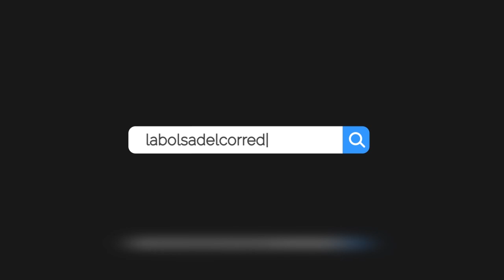Pau Capell, Vencedor UTMB 2019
Entrevistamos al corredor de largas distancias Pau Capell tras vencer en la prueba más prestigiosa en el mundo del trail running, la Ulra Trail del Mont Blanc (UTMB) de 2019.

Todos los detalles de la Ulra Trail del Mont Blanc y resultados

Fuentes multimedia: IG Pau Capell & Twitter UTMB (@UTMBMontBlanc)